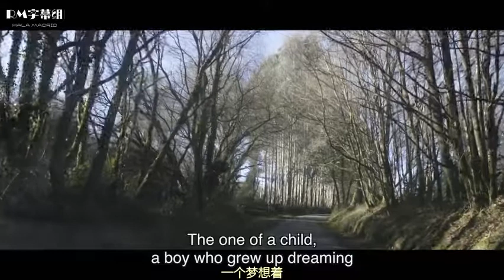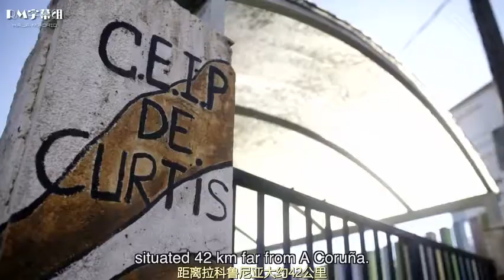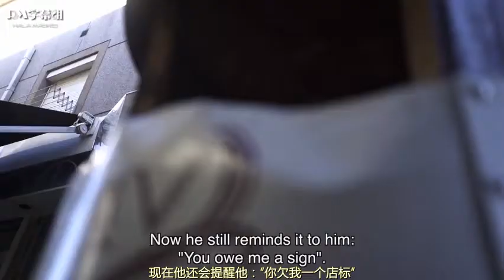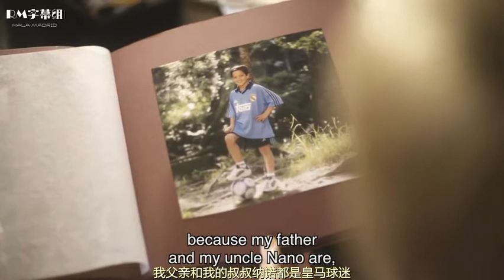Campo De Estrellas - Lucas Vazquez (part 1/8)